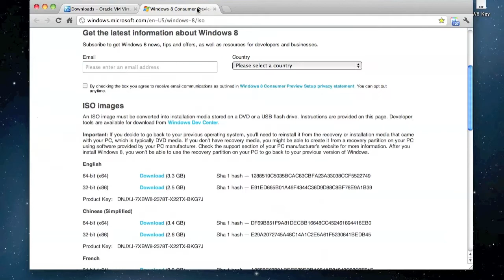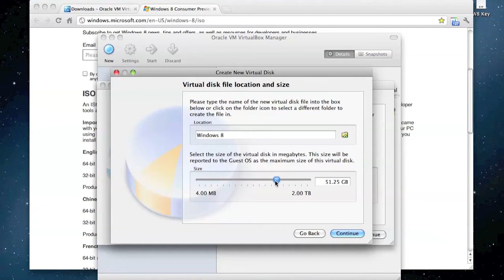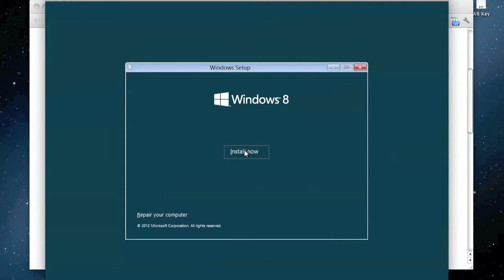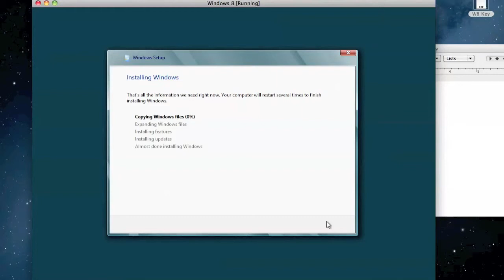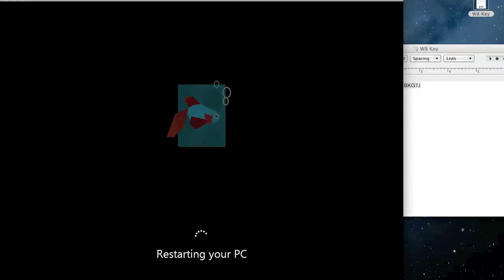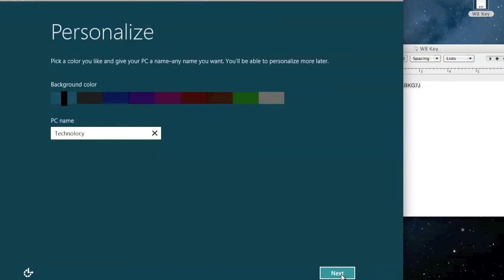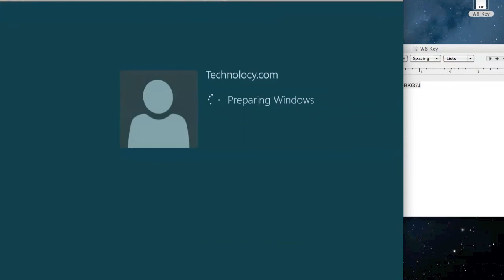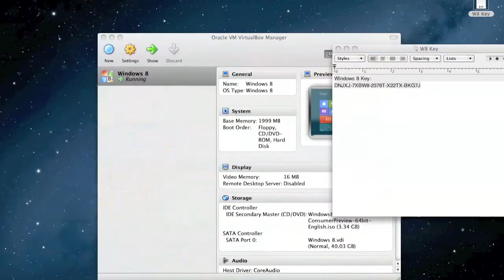Install Windows 8 via VirtualBox to Mac,Windows,Linux [Greek Audio]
Product Key:
DNJXJ-7XBW8-2378T-X22TX-BKG7J